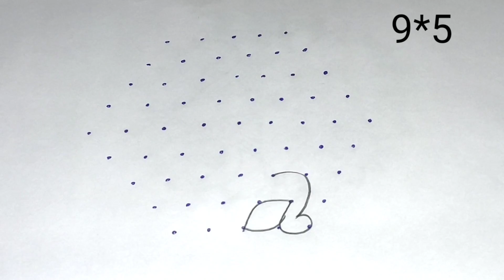Attractive peacocks rangoli designs/9 dots rangoli design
pencil art rangoli
creative peacocks rangoli
beautiful peacocks rangoli

Attractive peacocks rangoli designs/9 dots rangoli design ‎@Mamatha Creative Rangoli Designs